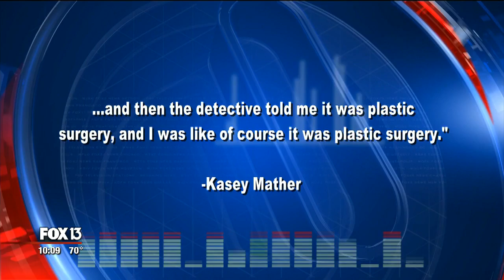Police: Woman used stolen ID for plastic surgery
Police are trying to track down a Polk County identity theft suspect who may now be flaunting $10,000 in stolen breast implants and butt injections.

According to Lakeland police, Nyaira Thomas of Lake Wales used an Illinois woman's identity to open a line of credit at the Watson Clinic on Lakeland Hills Boulevard. The 20-year-old allegedly used the account to get breast implants, liposuction, lip injections, and even a butt lift.